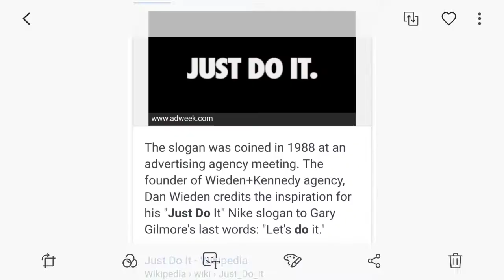Round Em Up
Round Em Up. What's your brand?

Blood over intent or perish.